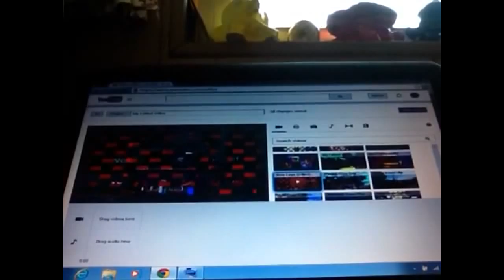Mario sings to: Drag Some Nights Mashup